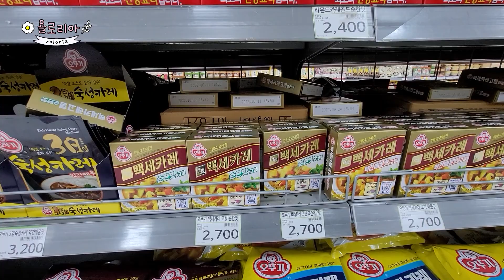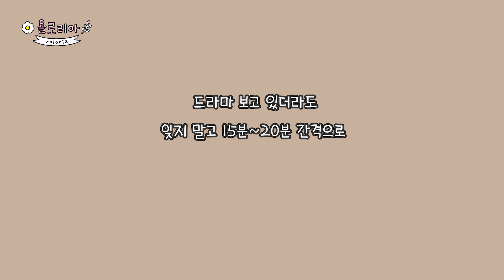일주일 장보기 첫째날 알타리무 김치 맛있게 만들기 : 예쁘지만 고민되던날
이번주도 농협 하나로마트에서 장봤어요. 일주일 동안 먹을 반찬거리와 김장철 너무도 예쁜 알타리무도 사왔어요. 알타리무 한단이지만 고민이 많았던 첫째날

알타리무 김치 재료
알타리무 1단, 양파 1~2개, 쪽파 한줌 (대파로 대체),
천일염 1컵 (200ml), 설탕 1~2숟가락(생략가능)
멸치액젓 40ml, 새우젓 1~1.5숟가락, 매실청 40ml
다진마늘 2숟가락, 다진생강 0.3숟가락
고춧가루 7~8숟가락, 찹쌀풀 300ml (또는 밀가루풀)

96가지 레시피가 담겨있는
만원으로일주일반찬만들기 책은 온라인, 오프라인 서점에서 구입할수 있어요
온라인서점

canon m50
갤럭시 Note20 Ultra